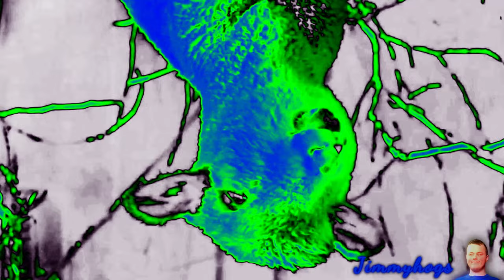Preview 2 Epic Happy Birthday Song Effects (Preview 2 Gretzel Grant Gomez Deepfake Effects)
Also, take this other one too! @TheAddiQueen
Another note too, Not Scary isn't the only effect I started
making differently, G Major 54 also happens to be one of
them, since those other instructions weren't really correct.
Verse of the day: Matthew 7:1-2 KJV (This one so real)